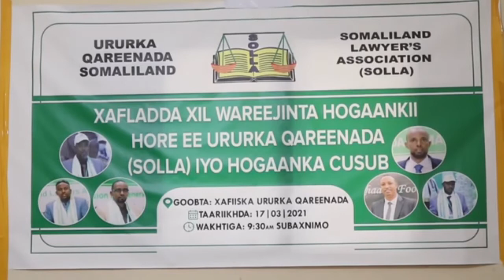Ururka Qareenda Somaliland ayaa Xilkii ku Wareejiyay Hogaanka Cusub